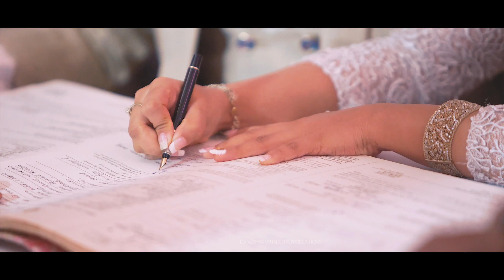JANAKA AND CHATHURI WEDDING DAY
Bringing together an intricate knowledge of the art, commitment towards quality, and customer satisfaction, our founder is the physical embodiment of how talent and hard work can help build a unique identity in this immensely competitive industry while embracing the best of modern technology. Adopting and developing on these characteristics, we as a team have created a positive perception of the client generating an optimistic word of mouth that has helped us sustain in the long run. Over the span of two decades, I have had the honour of capturing mesmerizing memories behind my lens across 14 different countries in over 3000 different shoots. Satisfying over 2000 clients and adding a touch of finesse to their special day, I look forward to meeting you as well. Let's create some magic together!